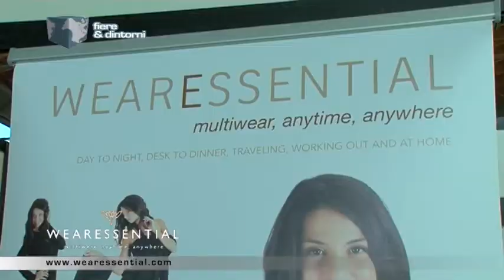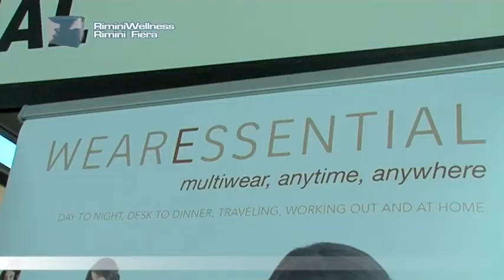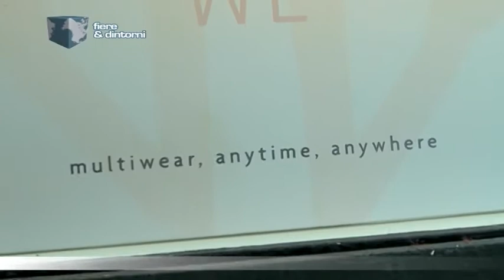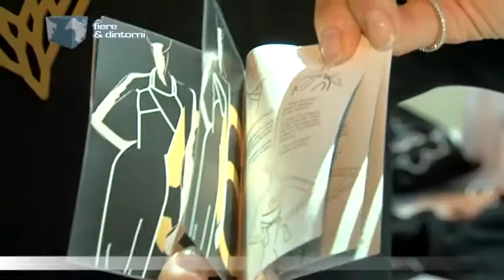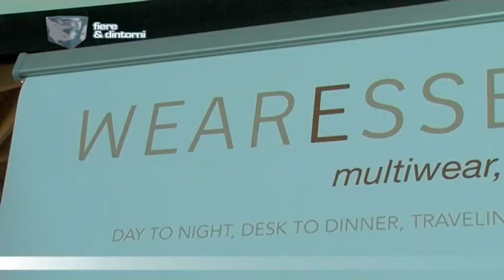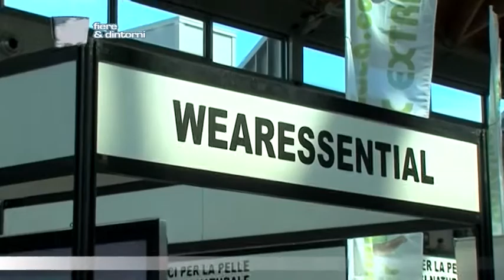WEARESSENTIAL - Milano | Rimini Wellness 2014 - Rimini Fiera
Fiere & Dintorni
Rimini Wellness 2014 - Rimini Fiera
WEARESSENTIAL - Milano